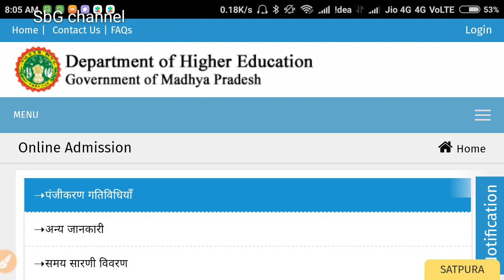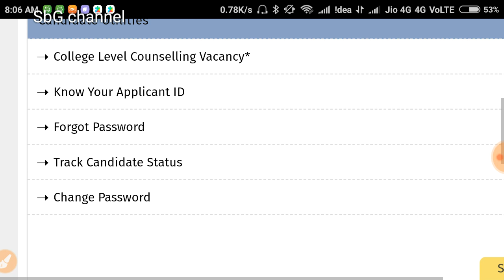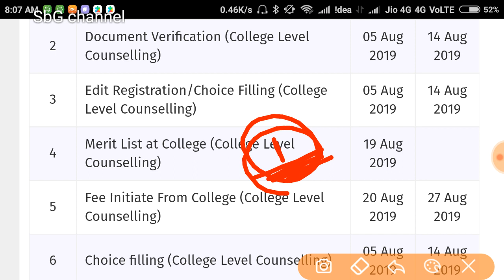MP Ba, Bcom, Bsc UG CLC Round Merit List Important Notice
Hlo Guy's hamne ek New Youtube Channel Start Kiya Hai.
Channel Name -  Shubham Gupta Vlogs

इस चैनल पर हम Live किया करेंगे और जो भी आपके सबाल हुआ करेंगे उनका रिप्लाई दिया करेंगे जैसे ही 1000 Subscribers Complete हो जायेंगे Live Stream Start हो जायेगा